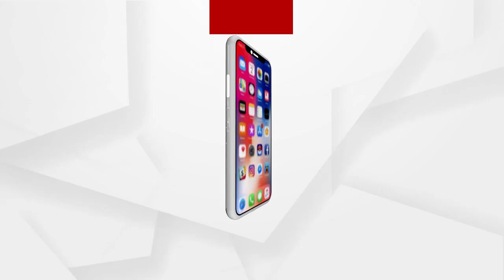ଭାରତରେ ଆକ୍ରମଣ ପାଇଁ ପିଓକେରେ ଲୁଚିଛନ୍ତି ପାକିସ୍ତାନୀ ଆତଙ୍କବାଦୀ..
ଗୁଈନ୍ଦା ସୂତ୍ରରୁ ମିଳିଥିବା ଖବର ଅନୁସାରେ ପାକ୍ ଅଧିକୃତ କାଶ୍ମୀରରେ ଲୁଚି ରହିଛନ୍ତି ଅନେକ କୁଖ୍ୟାତ ଆତଙ୍କବାଦୀ ଗୋଷ୍ଠୀ । ସେମାନଙ୍କ ମଧ୍ୟରେ ରହିଛନ୍ତି ଜୈସ୍ –ଇ- ମହମ୍ମଦ, ଲସ୍କର-ଇ-ତୟବା ଏବଂ ହିଜ୍‌ବୁଲ୍ ମୁଜାହିଦ୍ଦିନ୍ ଭଳି ଧାର୍ମିକ ଆତଙ୍କବାଦ ଚଳେଇ ଆସିଥିବା ସଂଗଠନ ଗୁଡ଼ିକର ସଦସ୍ୟ ...
ଅଧିକ ଖବର ପାଇଁ ଡ଼ାଉନଲୋଡ କରନ୍ତୁ “Argus News” ଆପ୍

atch all the current, latest and breaking news only on "ArgusNews.in" LIVE TV. The one-stop destination for LIVE news on politics, entertainment, sports, gadgets, and business.